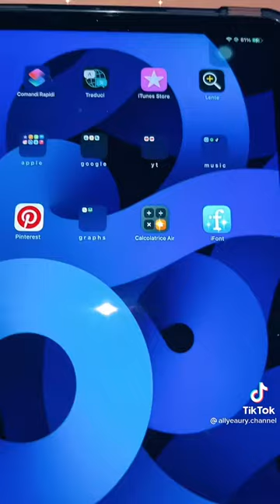App per studiare